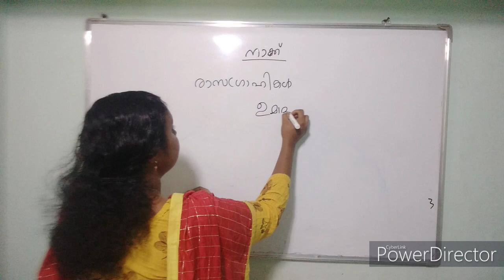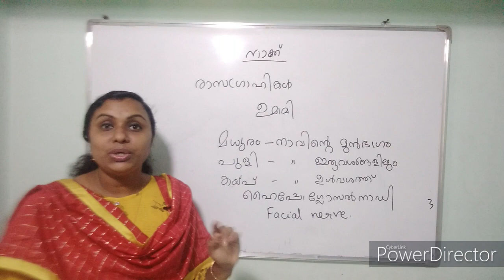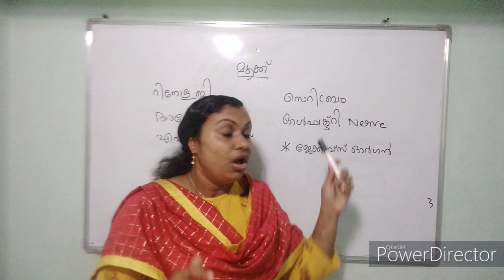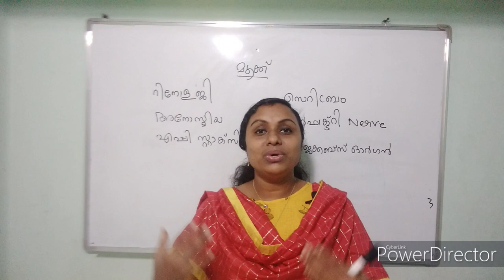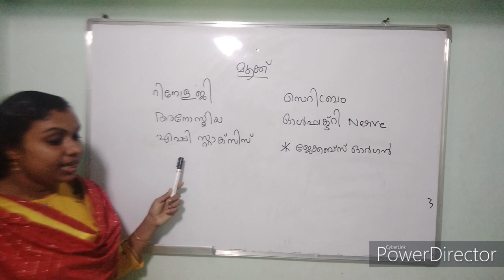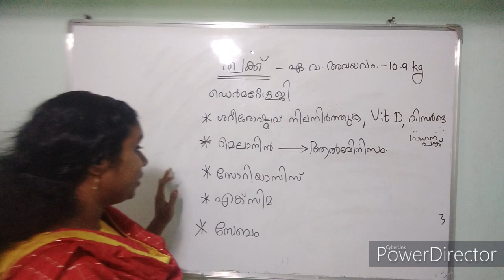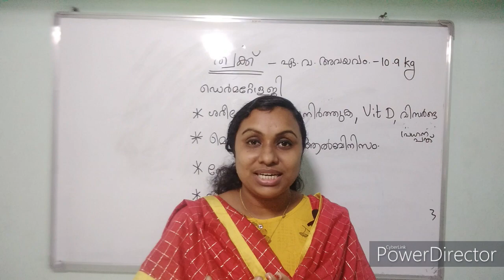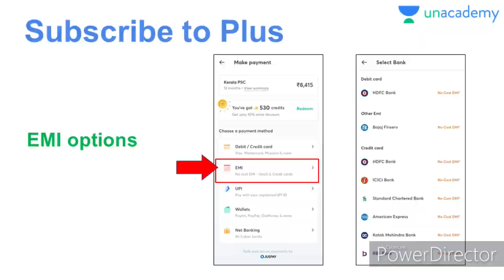ത്വക്ക് , നാക്ക്, മൂക്ക് -sense organs for Ldc preliminary exam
ഹായ് ,
നിങ്ങളെ ബോറടിപ്പിക്കാതെ
പെട്ടന്ന് കാര്യങ്ങൾ പറഞ്ഞു തീർക്കാൻ കഴിഞ്ഞിട്ടുണ്ട്
ഷെയർ
കമന്റ്
സബ് സ്കൈബ്
ചെയ്യാൻ മറക്കല്ലേ